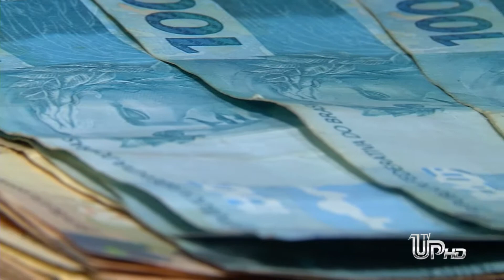TV UP - A região Norte é a que tem mais pessoas inadimplentes.